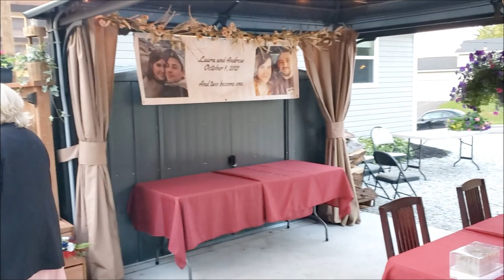Andrew & Laura's Wedding Movie October 7, 2021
They had a beautiful wedding in their backyard...